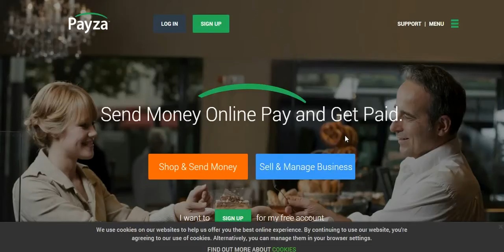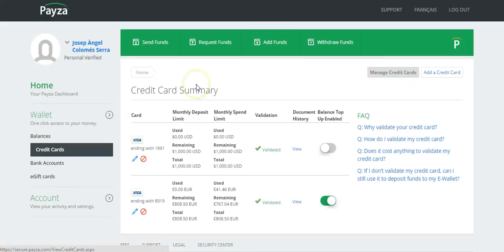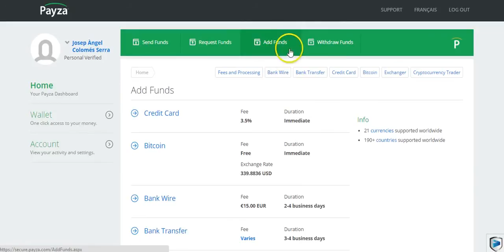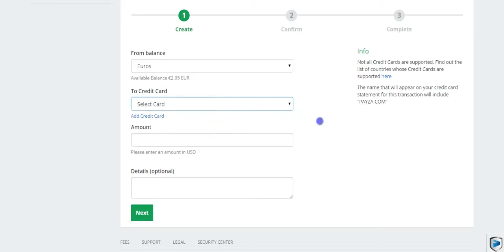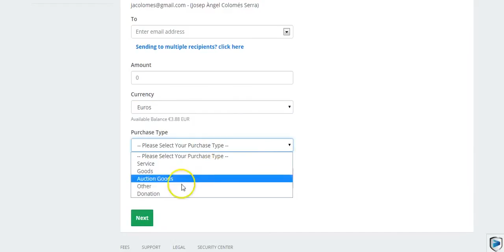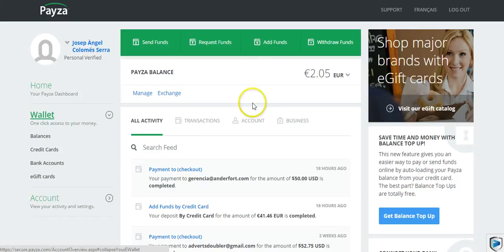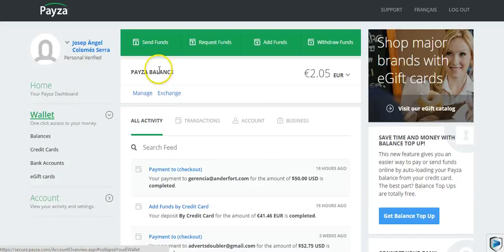Tutorial Payza como funciona Fort Ad Pays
utorial Payza como funciona Fort Ad Pays